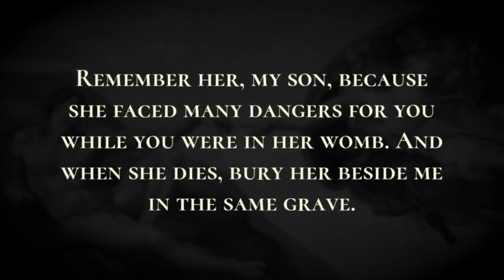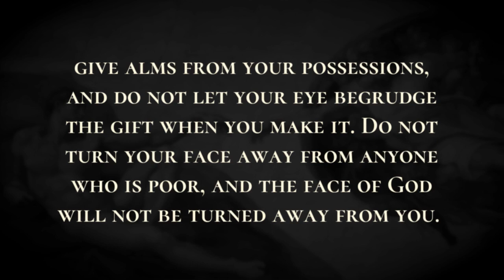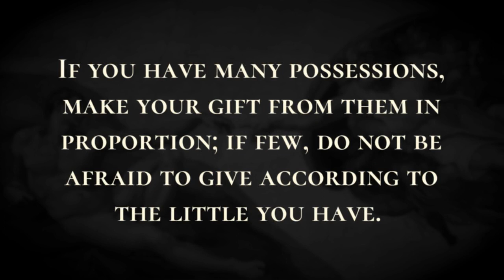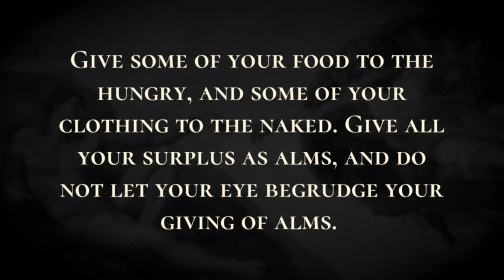Tobit Gives Instructions to His Son - Holy Bible, Tobit 4:1-4:19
Tobit Gives Instructions to His Son

That same day Tobit remembered the money that he had left in trust with Gabael at Rages in Media, and he said to himself, “Now I have asked for death. Why do I not call my son Tobias and explain to him about the money before I die?” Then he called his son Tobias, and when he came to him he said, “My son, when I die, give me a proper burial. Honor your mother and do not abandon her all the days of her life. Do whatever pleases her, and do not grieve her in anything. Remember her, my son, because she faced many dangers for you while you were in her womb. And when she dies, bury her beside me in the same grave.“Revere the Lord all your days, my son, and refuse to sin or to transgress his commandments. Live uprightly all the days of your life, and do not walk in the ways of wrongdoing; for those who act in accordance with truth will prosper in all their activities. To all those who practice righteousnessgive alms from your possessions, and do not let your eye begrudge the gift when you make it. Do not turn your face away from anyone who is poor, and the face of God will not be turned away from you. If you have many possessions, make your gift from them in proportion; if few, do not be afraid to give according to the little you have. So you will be laying up a good treasure for yourself against the day of necessity. For almsgiving delivers from death and keeps you from going into the Darkness. Indeed, almsgiving, for all who practice it, is an excellent offering in the presence of the Most High.“Beware, my son, of every kind of fornication. First of all, marry a woman from among the descendants of your ancestors; do not marry a foreign woman, who is not of your father's tribe; for we are the descendants of the prophets. Remember, my son, that Noah, Abraham, Isaac, and Jacob, our ancestors of old, all took wives from among their kindred. They were blessed in their children, and their posterity will inherit the land. So now, my son, love your kindred, and in your heart do not disdain your kindred, the sons and daughters of your people, by refusing to take a wife for yourself from among them. For in pride there is ruin and great confusion. And in idleness there is loss and dire poverty, because idleness is the mother of famine.“Do not keep over until the next day the wages of those who work for you, but pay them at once. If you serve God you will receive payment. “Watch yourself, my son, in everything you do, and discipline yourself in all your conduct. And what you hate, do not do to anyone. Do not drink wine to excess or let drunkenness go with you on your way. Give some of your food to the hungry, and some of your clothing to the naked. Give all your surplus as alms, and do not let your eye begrudge your giving of alms. Place your bread on the grave of the righteous, but give none to sinners. Seek advice from every wise person and do not despise any useful counsel. At all times bless the Lord God, and ask him that your ways may be made straight and that all your paths and plans may prosper. For none of the nations has understanding, but the Lord himself will give them good counsel; but if he chooses otherwise, he casts down to deepest Hades. So now, my child, remember these commandments, and do not let them be erased from your heart.